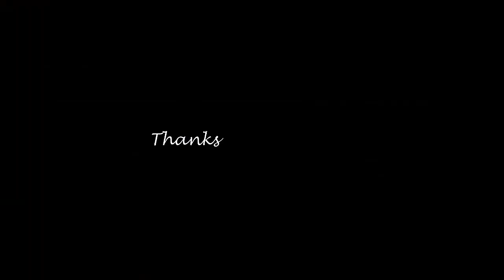Rugi klo tidak nonton video ini - Ikan Nila bisa panen berkali-kali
Memelihara ikan di dalam kolam sederhana
dan juga kolam seadanya memang mengAsyikan
selain dapat memberikan keuntungan
juga bisa menjadi obat stress
SEMOGA APA YG SEDIKIT SAYA SAMPAIKAN INI
BISA BERMANFAAT BAGI BANYAK ORANG